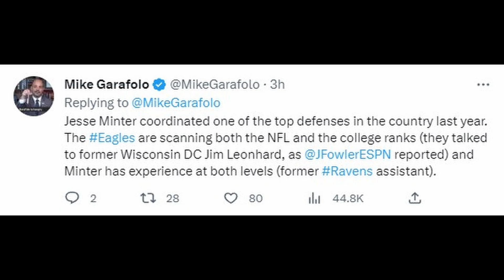Will Jesse Minter leave Michigan for NFL?? Plus Amorion Walker could be a starting CB, and lots more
In this video I go over all the news and rumors on Jesse Minter as the Philadelphia Eagles interviewed him for their defensive coordinator position. I also talk about Michigan starting spring camp, and how Amorion Walker could be the starting CB next season alongside Will Johnson!! If you guys have any questions or thoughts, make sure to leave them in the comment section below. Go Blue!!